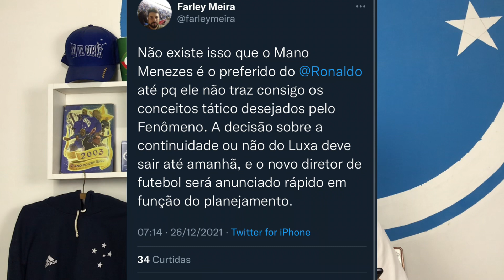💣🔥BOMBA: NOVO Diretor Do Cruzeiro? Mano Menezes Chegando? Botafogo R$:400 Milhões e Cacá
Baixe O Football Team agora mesmo!